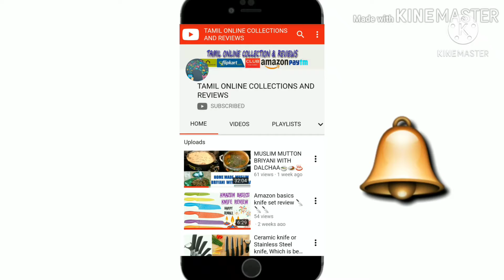WOW SUMMER SKIN CARE COLLECTIONS 😍🤩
Hi friends 👋👋😊😊

Welcome to our Tamil online collections and reviews channel 💐💐🥰

Today I had shared about the collections of wow skin care,that we can use it in this summer.